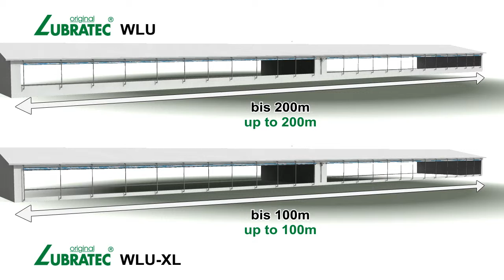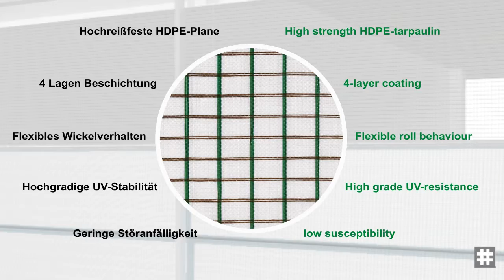Lubratec Seitenlüftung | Wickellüftungen "unten öffnend"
In diesem Video zeigen wir Ihnen unsere "unten öffnenden" Wickellüftungen Lubratec WLU und Lubratec WLU-XL. Bei Seitenlüftungs-Systemen dominieren Wickellüftungen bzw. Curtains mit den Öffnungsrichtungen "unten öffnend" und "oben öffnend". Für große Öffnungshöhen werden "mittig wickelnde" Varianten angeboten. Die höchste Flexibilität bietet die Variante "oben und unten öffnend - mittig wickelnd". Alle HUESKER Systeme können mit Sensoren für Temperatur, Windgeschwindigkeit und Regen ausgestattet werden, so dass ein Automatikbetrieb möglich wird.